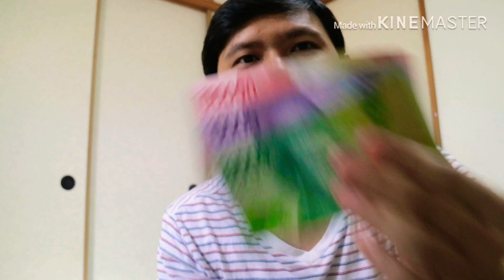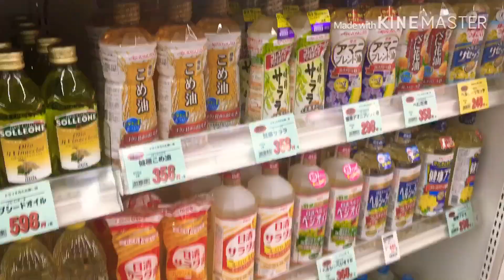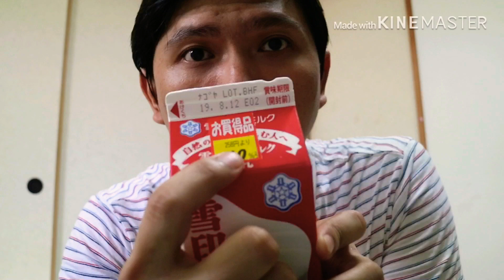Yen (¥) vs Rupiah (Rp)!!!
Harga-harga tersebut hanyalah harga rata2 disetiap supermarket yang ada di Jepang,ada yang lebih murah dan ada juga yang lebih mahal.

Akan tetapi Poinnya adalah dimanapun kotanya,mau itu kota terpencil mau kota besar rata2 harga untuk kebutuhan hidup tetaplah sama.karena Jepang adalah tergolong negara maju di Asia tentunya biaya hidupnya juga mahal,bahkan lebih mahal dari Jakarta (ini menurut saya)

Dan tujuan video ini adalah untuk mengedukasi temen2 yang ada di Indonesia ataupun yang akan pergi ke Jepang agar semakin tau Informasi tentang negeri Sakura tersebut.

Semoga bermanfaat dan tunggu video2 dari saya selanjutnya🤗